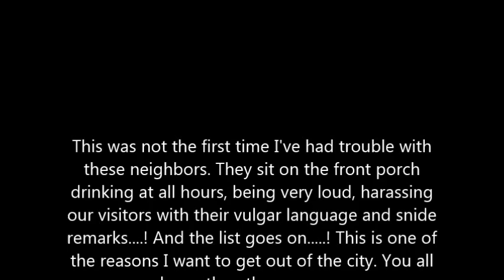Dealing with Horrible Neighbors.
This is just one of a long list of things I've had to deal with from my neighbors. I need to get out of the city and into the country where I don't have any close neighbors. Anyone as neighbors would be a vast improvement over these.
This video was made with my vivitar camcorder, and windows movie maker.